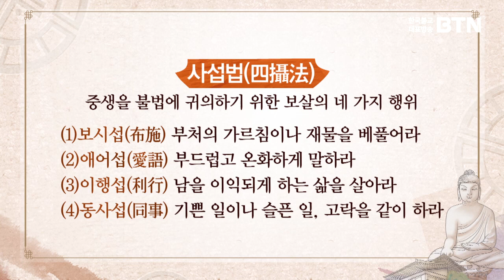금강정토사 "붓다회"와 함께하는 우리 절 우리스님(BTN 불교방송)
창원시 마산회원구 산호동 "금강정토사(주지. 자원스님)주지스님의 정토사 설립 목적과 귀의 동기 인터뷰에 이어 법문,
신도 인터뷰로 구성 제박 된 BTN 불교방송.